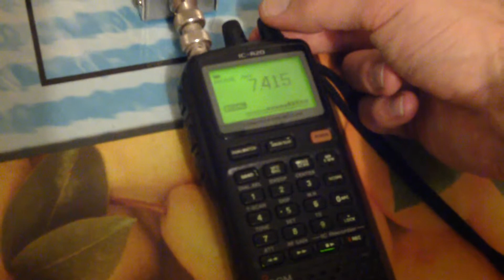Chinese firedrake on 7415 kHz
This is a chinese jammer recorded on the 2nd February 2015 in Paris. Antenna is a small tuned ferrite rod.